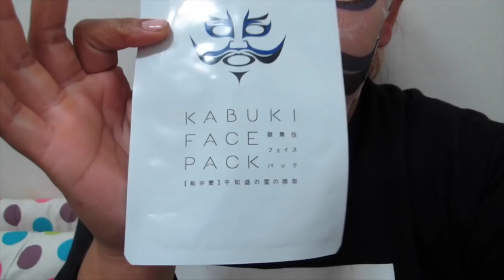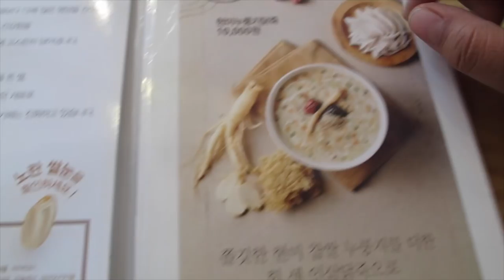DoubleTrouble TV 208: Girls' Night In or Kabuki Performers? [Daily Life in Korea Vlogs]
Hola^^ Este video es la continuación de la visita de nuestra amiga Maï que vino a visitarnos desde Japón. Esta vez, la guía es Gisela y toca ir a comer Yuk, comida callejera coreana y una búsqueda intensa por la Hanok Village de Bukcheon. ¡Acompáñenos!

¡Hola!

G+D